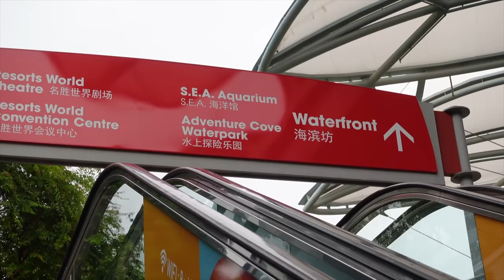Best of Baby Starley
Here are the best moments of our Baby Vlogger in 2020!